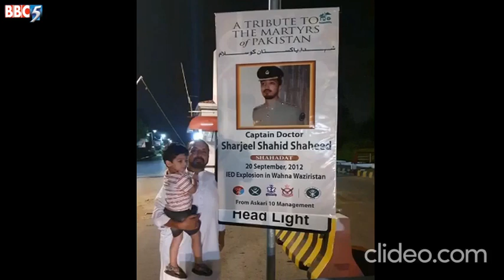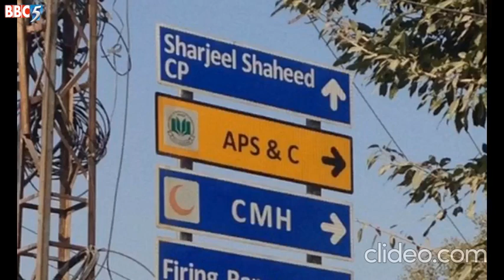Tribute to Capt Dr. Sharjeel Shahid (Shaheed) - Its 9th Shahdat anniversary - 20 sep 2012